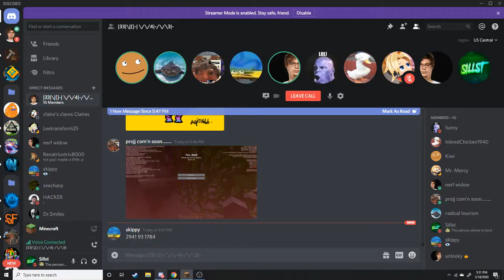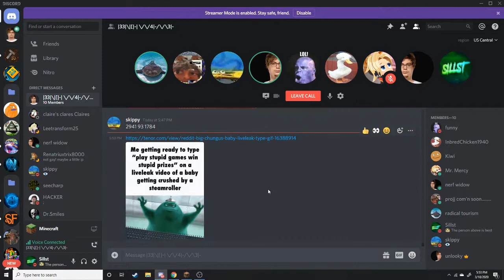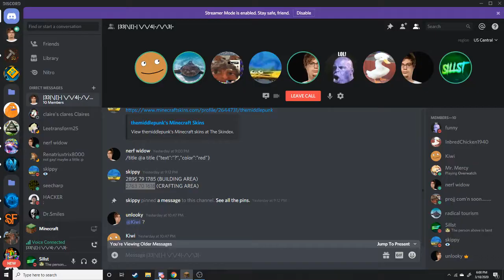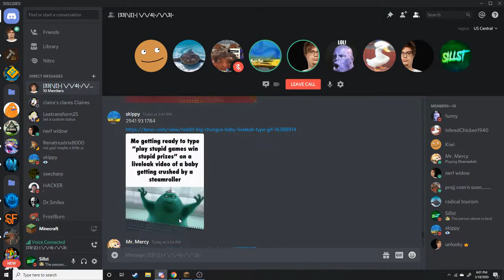The Gang - Minecraft (Season 2 episode 9)